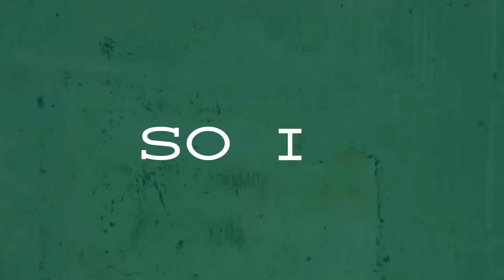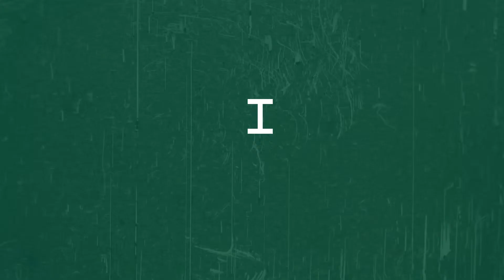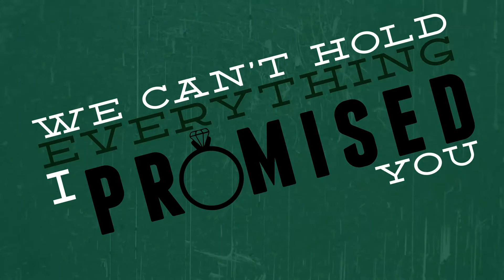Fireworks - Decline of A Midwestern Civilization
Lyric video for "Decline of A Midwestern Civilization" by Fireworks. Made using After Effects.